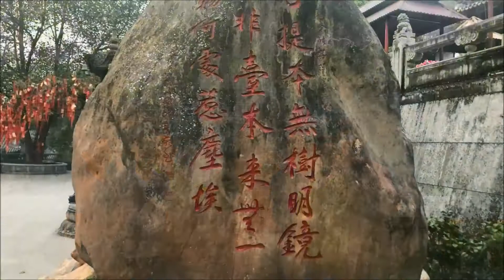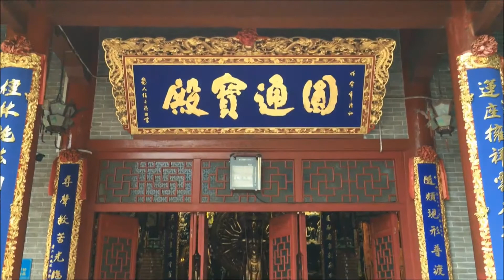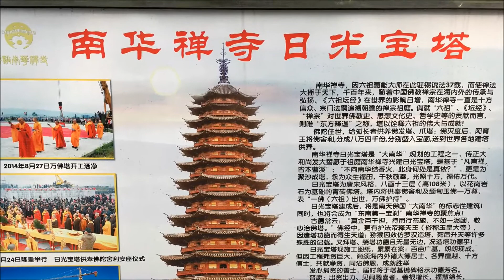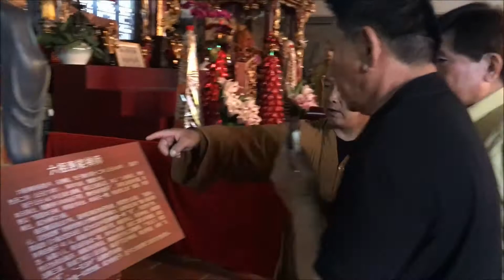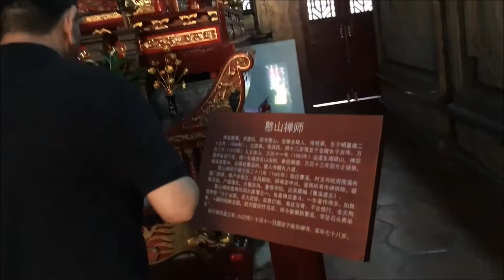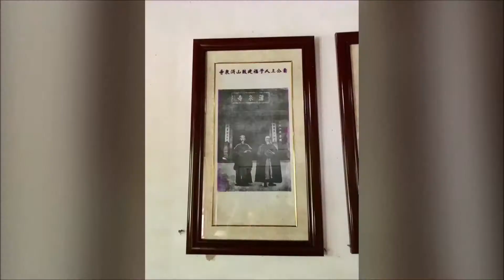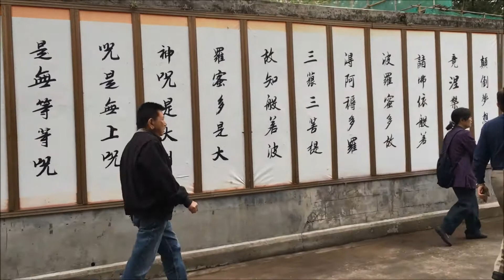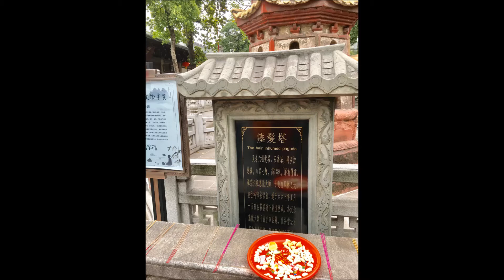6th Patriarch Hui Neng Chan Master 六祖惠能禅师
6th Patriarch Chan Master 六祖惠能禅师 -Hometown 家鄉, Golden Body 金身 & Ordination place 出家.  Also see 6th Patriarch's hair-inhumed pagoda, Master Xu Yun Stupa, Hui Neng's Lychee tree, Guan Yin Status from the Ming Dynasty明朝 & tasted of the Nine Dragons Stream 九龍泉 water.
All happened in these three must visit locations:
Xin Xing 新兴 - Guo'en Temple 国恩寺 , Shaoguan City 韶关市 - Nauhua Temple 南華寺 and Guang Hau Temple 光孝寺